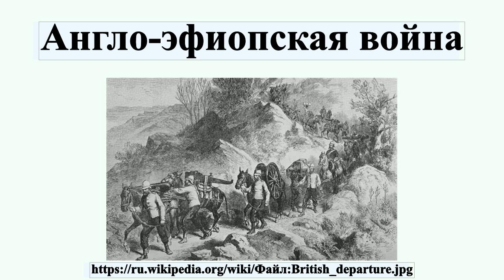Англо-эфиопская война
Англо-эфиопская война — военный конфликт между Эфиопией и Великобританией в середине XIX века.

Профиль автора: Staff artist for this newspaper